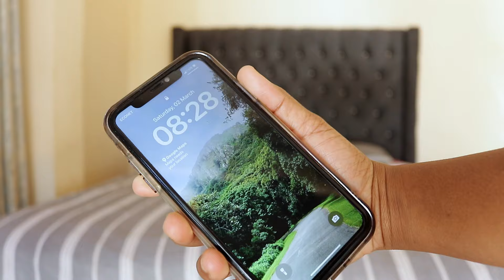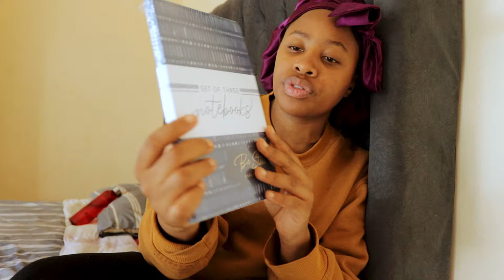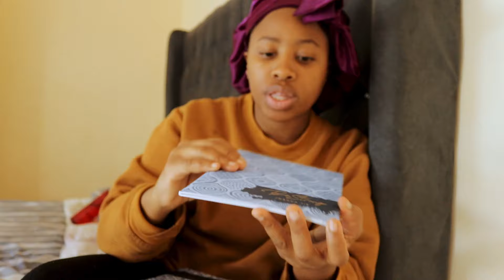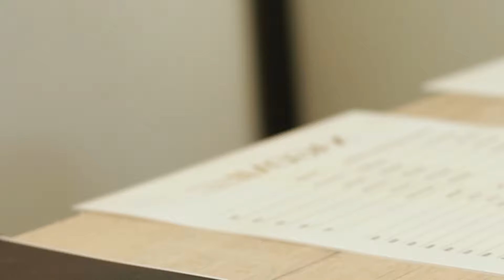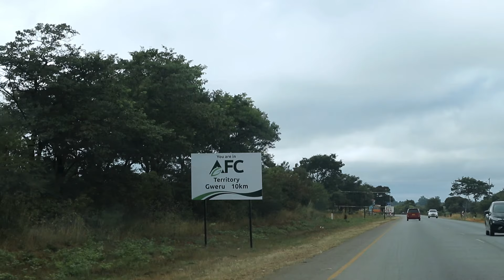Get in besty, we’re going to Botswana!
Hey there! today's video is a vlog my life in March. I hope you guys enjoy it!